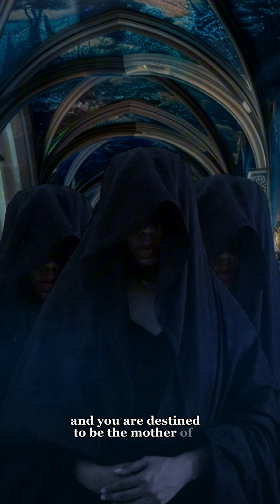The journey has only begun…RoyalJellySeries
The journey has begun not begun. What will happen next in the Royal Jelly Series?

✨My Books✨
Royal Jelly Series

Kindle Vella’s
👑Dead Queen